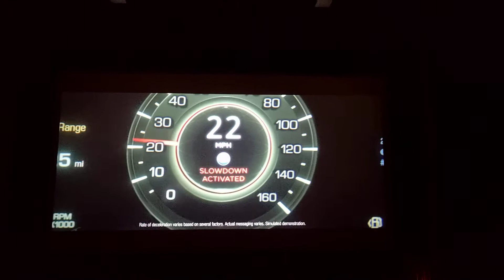Emotional Onstar Theatre Ad